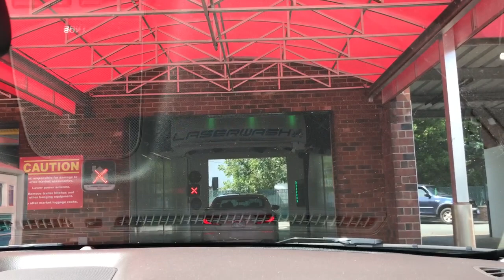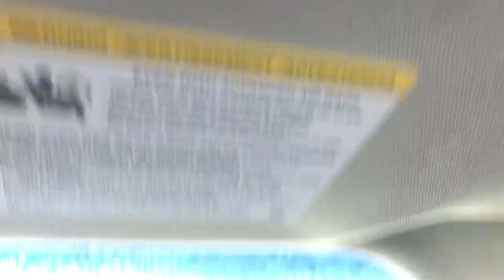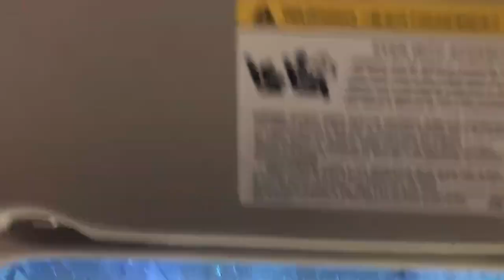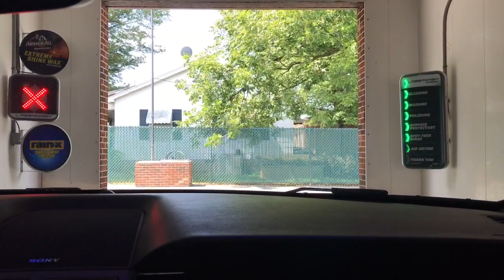Excellent PDQ Laserwash 360 Plus - Lil' Donnie Walkers Car Wash - Burlington, North Carolina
This is another hobby I do for my channel. I also like to film car washes.  This Laserwash 360 did an excellent job cleaning the car. Everything was well taken care of the chemicals were applied well , and the dryers did fantastic.

Unfortunately this is the only video i got. This also did not feature flash dry , but it was still a excellent car wash.

Both bays were formerly LaserWash 4000's

Right Bay ( Now ) : PDQ Laserwash 360 Plus

Left Bay ( Now ) : PDQ Tandem Pro Touch

Car wash name : Lil' Donnie Walkers Car Wash
Location of car wash : 3804 S Mebane St, Burlington, NC 27215
Exact location: 2 Miles Southeast Elon North Carolina
Package: Extreme Wash 15.00 $

- Undercraiage
- Presoak
- High Presure Rinse
- Armor All Professional Extreme Wax Shine Polishing
- Rain X Surface Protectant
- Tri Color Foam
- Spot Free Rinse
- Onboard Max Air ( Swing Air ) Dryers
- Flash Dry
- integrated Dryers